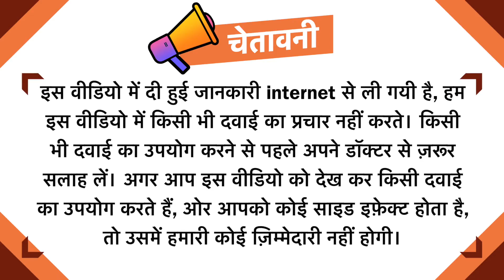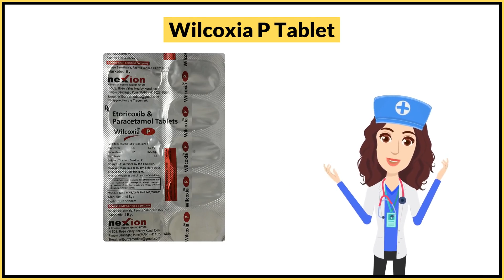Wilcoxia P Tablet Uses in Hindi | Side Effects | Dose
Wilcoxia P Tablet Uses in Hindi | Side Effects | Dosage